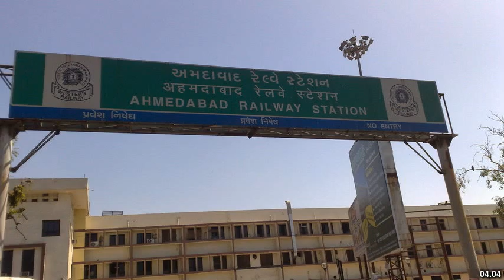Best places to visit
Best places to visit - Surendranagar (India) Best places to visit - Slideshows from all over the world - City trips, nature pictures, etc.